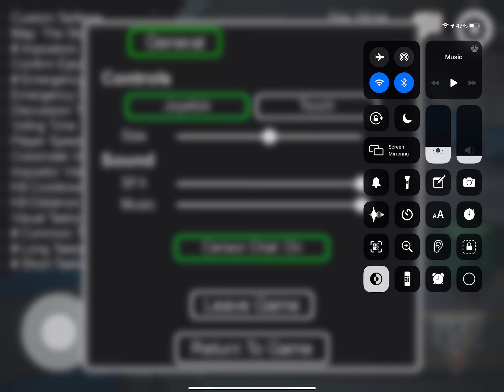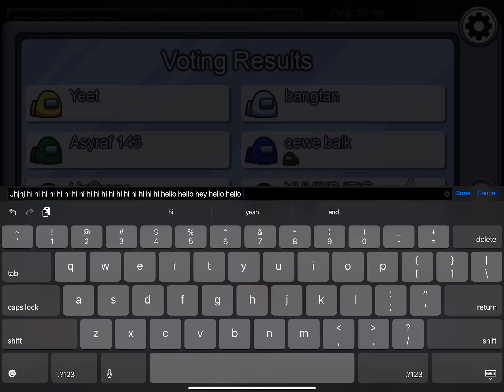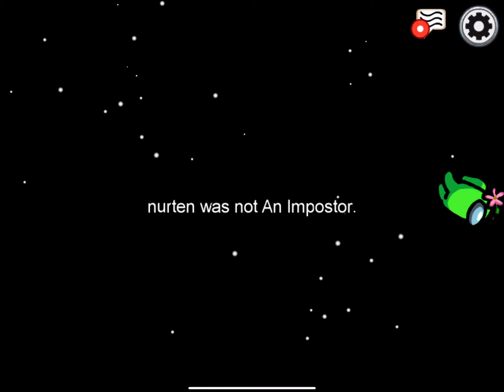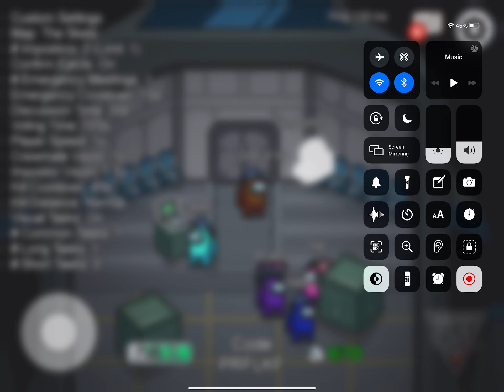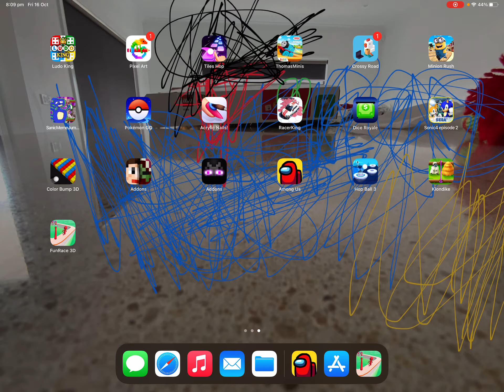Among us local online play